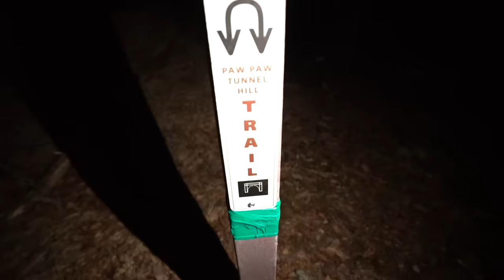DO NOT WALK INTO THIS HAUNTED TUNNEL!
Do you guys think it looked good?

I GOT A TATTOO OF MY WIFE!